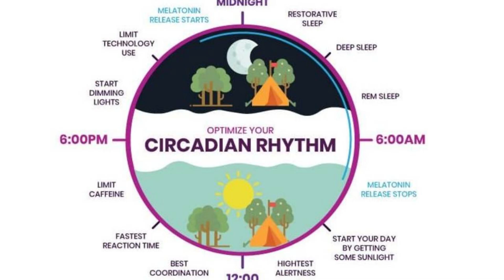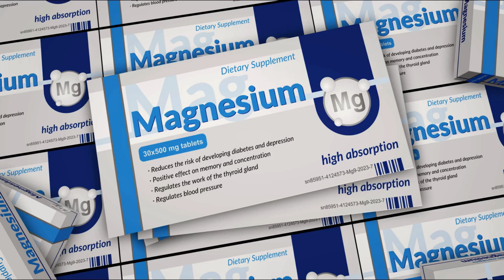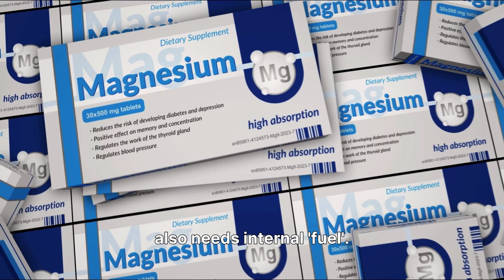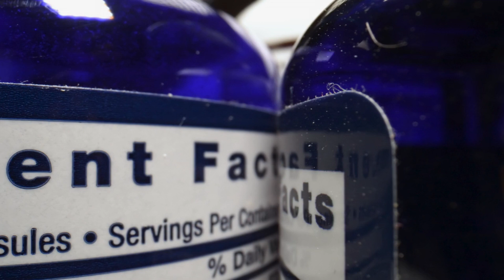This is Why You Wake Up Tired (And How to Fix It)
In this video, discover 3 simple, science-backed tips to help reset your body's natural "sleep clock" (your circadian rhythm). We cover morning sunlight, managing blue light, and the critical mineral support most people are missing for deep, restorative rest.

If you're looking for the complete 7-in-1 magnesium formula mentioned in the video, you can find the complete information at the link above.